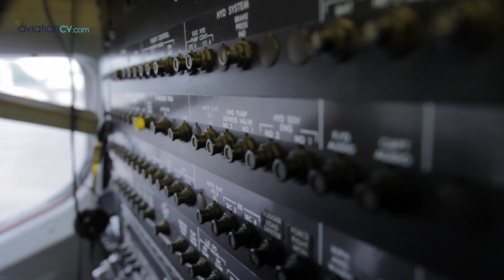AviationCV.com Cadet Program - aviation career is a dream that comes true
AviationCV.com Cadet Program, which was launched just 6 months ago, has attracted an unanticipated number of applicants from the entire Europe thus confirming the utmost importance of such projects for the aviation industry. The Cadet Program contains two modules -- Type Rating and Line Training, which are taught both separately and sequentially. The project is aimed at providing a pilot with the essential practical experience and the certification necessary to become the First Officer within an airline-partner of the program. The programs will not only enable pilots to gain the B737 CL or A320 type of qualification and more than 500 hours of flying experience but will also allow them to enjoy a pilot career in airlines for at least 6 years.  With AviationCV.com line training programs for B737 and A320 aviation career is a dream that comes true!